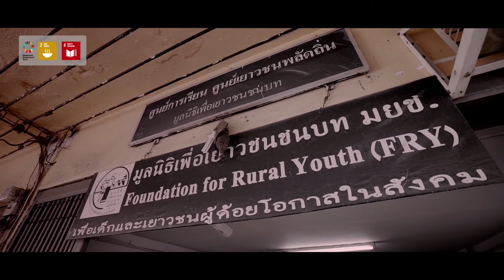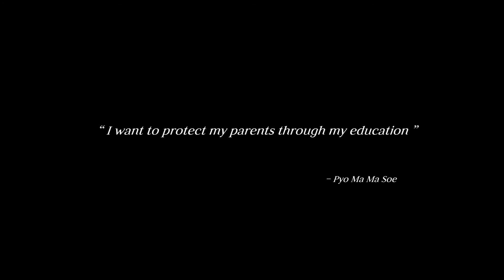I want to protect my parents through my education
Pyo Ma Ma So is a Myanmar migrant girl. She has a dream of becoming an oncologist. From an early age, she moved to Thailand with her parents. Like many migrant children, she may have dropped out of school to start to work and financially support her parents and family. Thanks to Learning Coin a project by UNESCO, funded by the POSCO 1% Foundation and True Corporation, she can continue her study to follow her dream.

Pyo Ma Ma So เป็นเด็กข้ามชาติจากประเทศเมียนมาร์ เธอมีความฝันที่เป็นหมอรักษาโรคมะเร็ง ตั้งแต่ยังเด็ก เธอต้องย้ายมาประเทศไทยเพื่ออยู่กับพ่อแม่ เช่นเดียวกับเด็กข้ามชาติคนอื่นๆ เธออาจต้องออกจากโรงเรียนเพื่อทำงานหาเงินเลี้ยงครอบครัว แต่ด้วยโครงการ Learning Coin โดย UNESCO ซึ่งได้รับการสนับสนุนโดย มูลนิธิ POSCO 1% และ True Corporation เธอได้เรียนหนังสือเพื่อทำตามฝันของเธอ

อ่านเพิ่มเติมเกี่ยวกับโครงการ Learning Coin ได้ที่